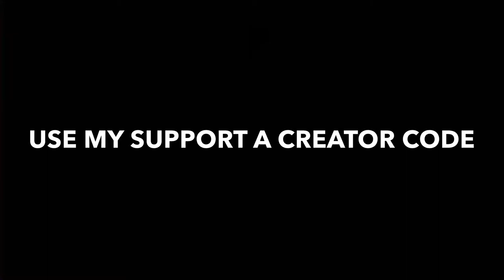Port Adelaide VS Hawthorn - Round 13 AFL 2020 (Vlog)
Thanks For Watching This Video, If You Enjoyed The Video Please SUBSCRIBE And Turn On Notifications So You Don’t Miss An Upload From Me, The Content I Make On My YouTube Channel Is Scooter Videos, Sport Videos, Crazy/Funny/Comedy Videos, Dumpster Diving & Exploring/Hunting Videos, Reaction Videos, Gaming Videos, Vlogs, Challenge Videos, Review/Unboxing Videos, Collection Videos & More!

Support A Creator Code: jackloganyt

SOCIAL MEDIA’S